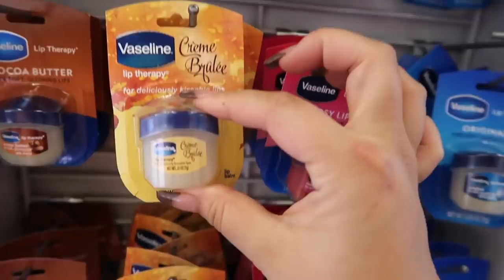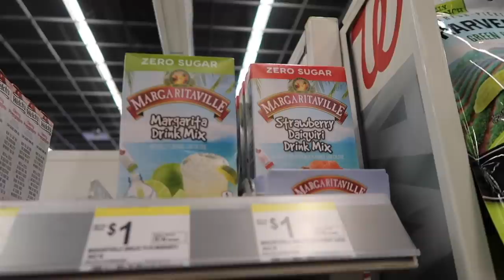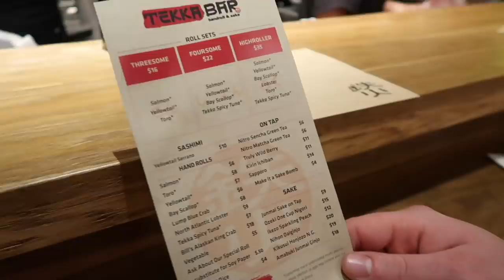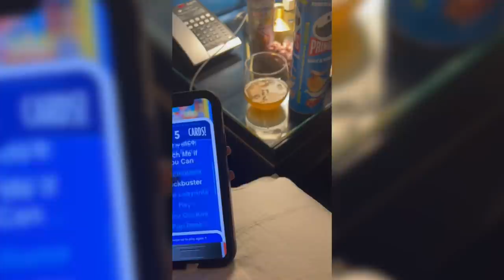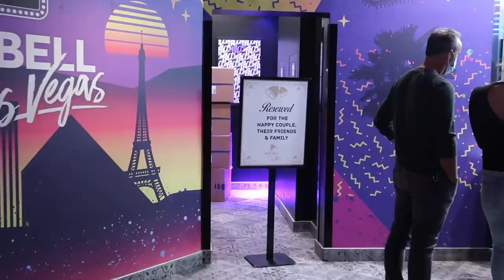WEEKEND IN VEGAS!! *we got drunk LOL*